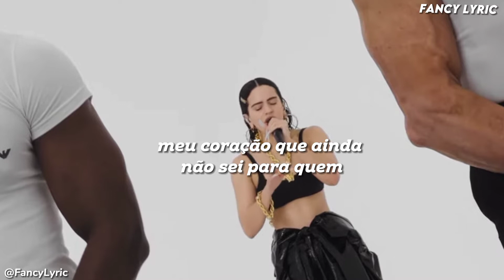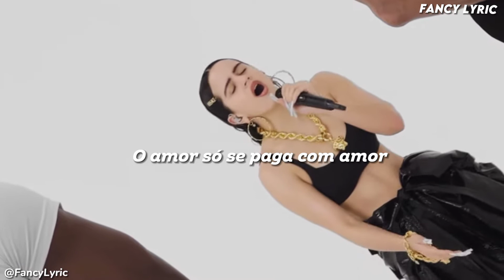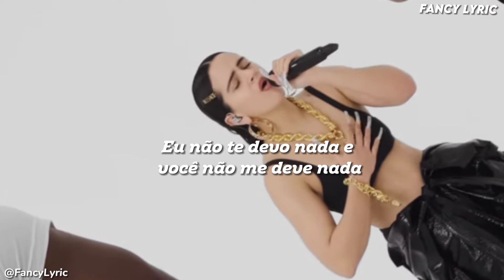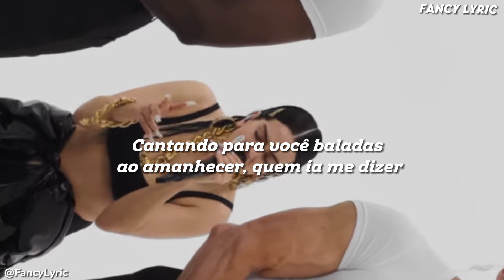ROSALÍA - COMO UN G (Tradução/Legendado) Lyric para status / Letra / (official video)